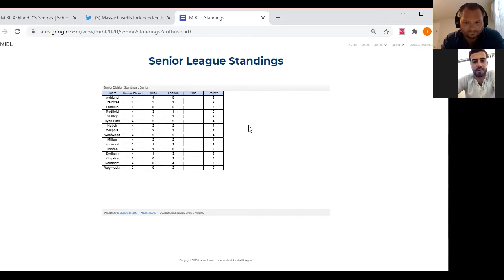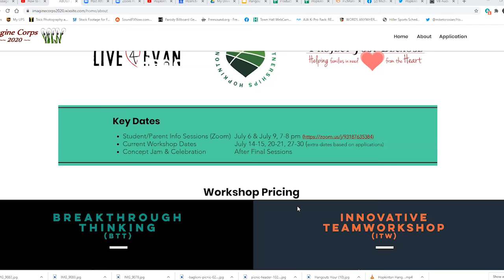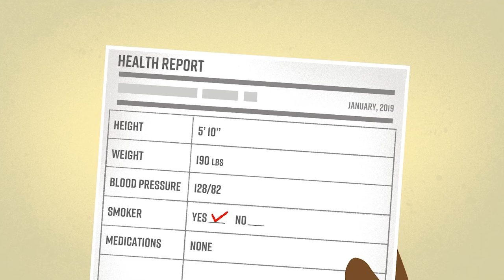Hopkinton Hangout Hour: July 17, 2020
The 80th edition of the Hopkinton Hangout Hour took place on Friday, July 17th 2020 at 2pm. In the episode we talked Ashland 7's Summer Baseball with Head Coach, Jake Obid!